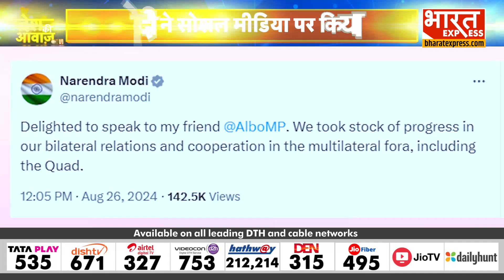Australia के PM के साथ बातचीत को लेकर PM Modi ने किया पोस्ट, देखिए क्या बोले? | Latest News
Ronak Rathi